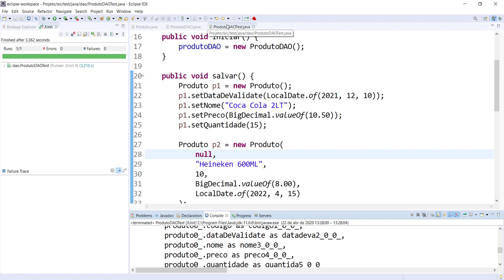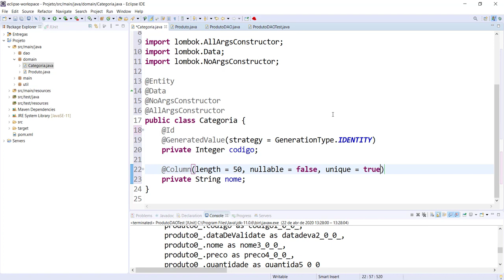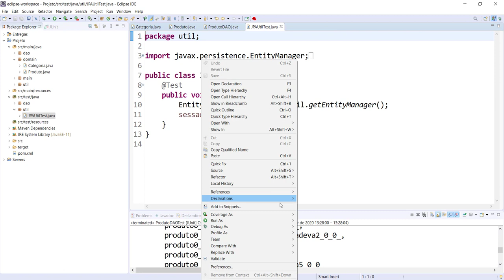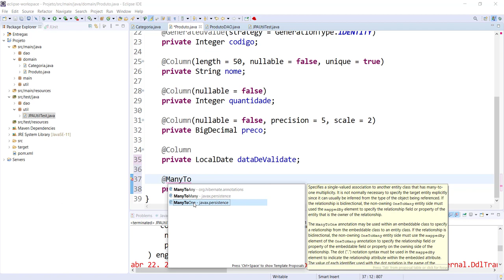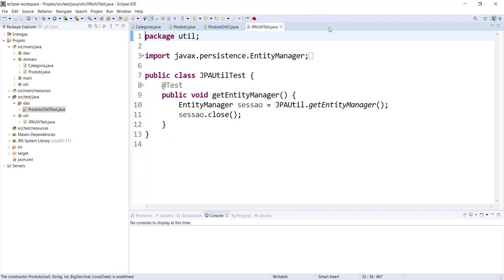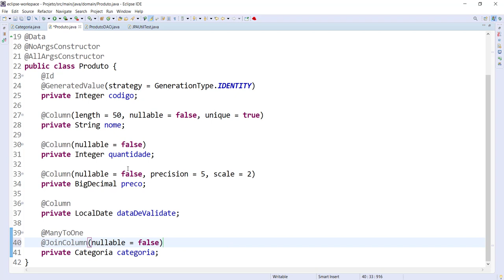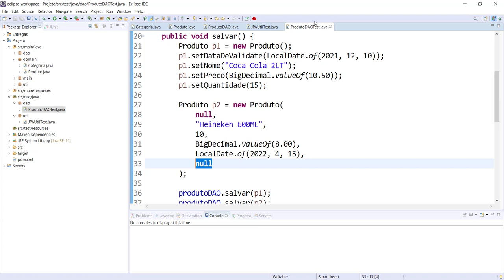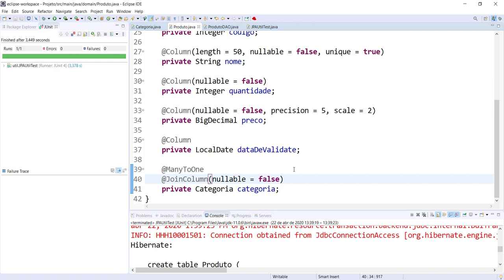[Laboratório de Programação I] 26 - Chave Estrangeira